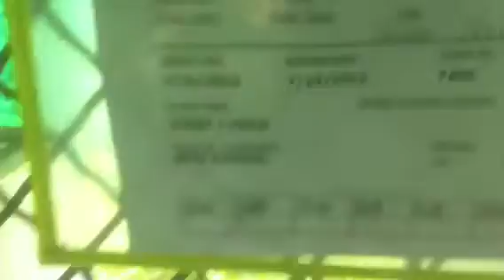7-19 221726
TD